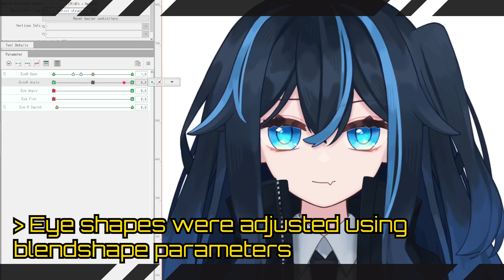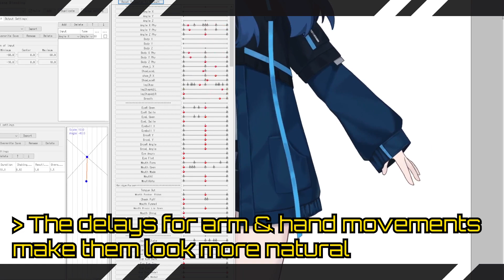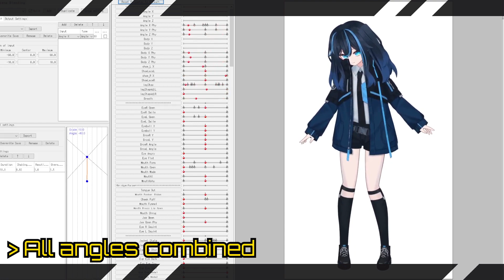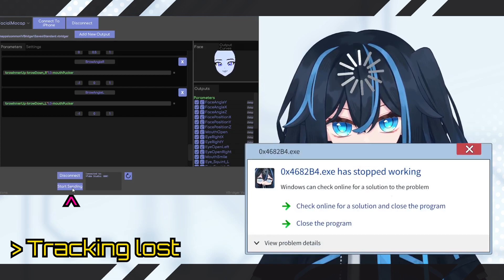[Live2D Showcase] Hexose V1.0 (Allose)